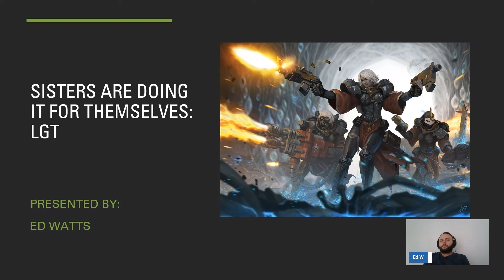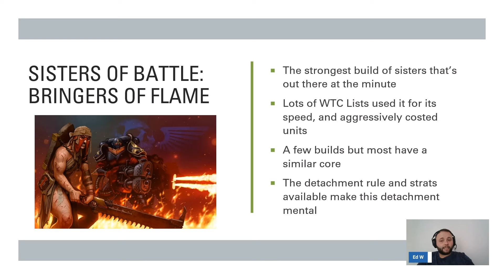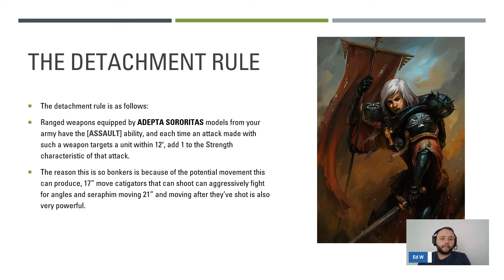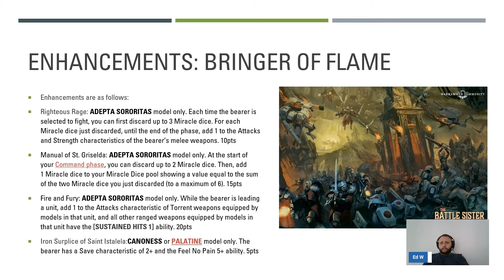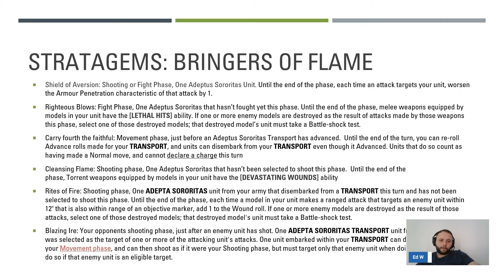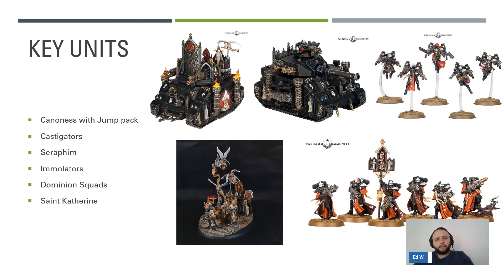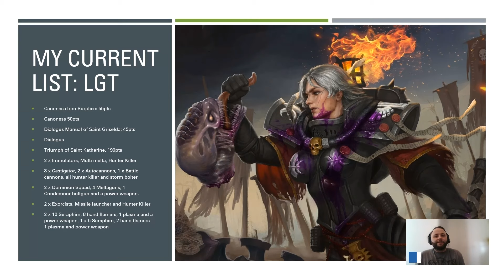Analysing the Adepta Sororitas | Road to the LGT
Ed has decided to take the Sororitas to the London Grand Tournament and here he analyses the codex, as well as how he made his choices in his list.